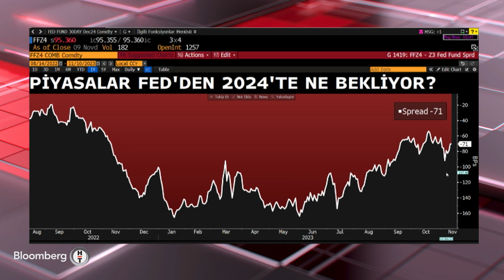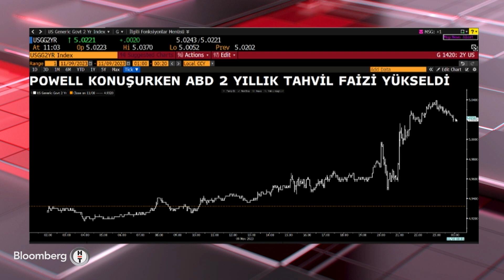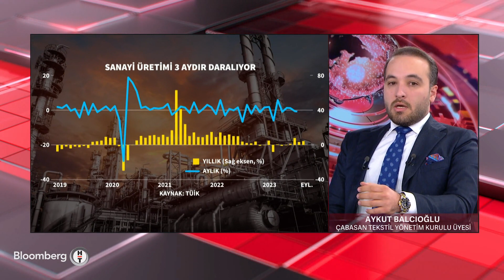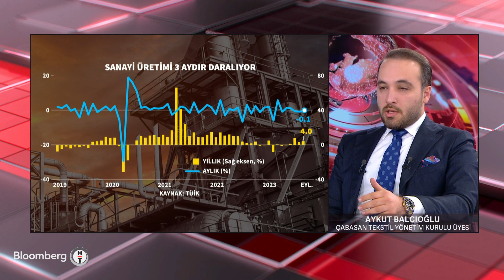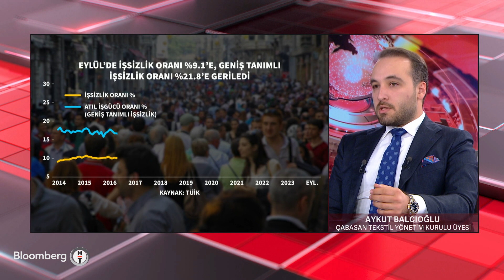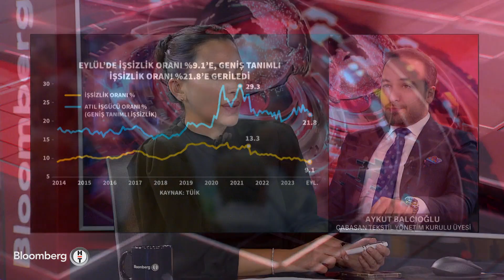30 Dakika - İşsizlikte Tek Haneli Seyir Devam Ediyor | 10 Kasım 2023